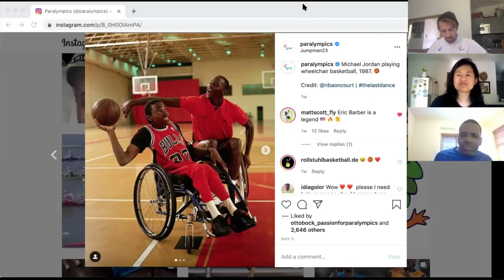The Day Eric Barber Beat Michael Jordan | Wheelchair Basketball | Paralympic Games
Eric Barber, a 4-time US Paralympian, relives the moment he played NBA legend Michael Jordan in wheelchair basketball back at a hoops camp in 1987.